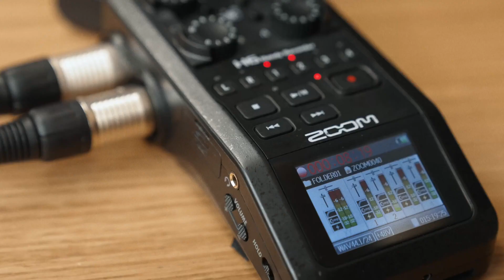FOUNDERS: The Importance & Role of a Chief Risk Officer ft. Ryan Swann | S2 Ep16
On this episode Ryan Swann, Founder and Chief Risk Officer at RiskSmart, joins us to discuss his experiences designing a platform that simplifies, centralises and digitalises risk management for SMEs 💻

With a strong background in financial services, FinTech and consumer credit, Ryan has first-hand experience of building, leading and developing in-house legal, compliance, risk and regulatory teams 💸

Tune in to hear about how the Chief Risk Officer role has adapted over time and see how you can minimise risk within your business ⛔️⚠️